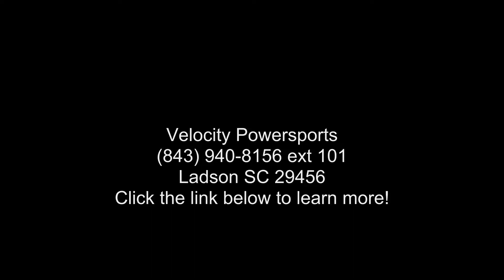2020 Yamaha Raptor 700R SE - Velocity Powersports - Lads...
2020 Yamaha Raptor 700R SEALL HAIL THE KING
Boasting GYTR performance parts, unique color and graphics and unmatched performance, this machine is sport ATV royalty.

Features may include:
ENGINE
Smooth, Powerful Engine

Forged lightweight piston, connecting rod and crankshaft in the 686cc engine are light and strong, for a hard-hitting, quick-revving powerplant that revs all the way to 9000 rpm. Dual counterbalancers keep it smooth.

Advanced Fuel Injection

Yamaha Fuel Injection (YFI) means consistently excellent engine performance in a wide range of conditions, elevations and temperatures.
CHASSIS/SUSPENSION
High-Tech Chassis

State-of-the-art chassis combines a steel front section with an YZ-style piggyback rear shock gives 10.1-inch wheel travel along with preload adjustment.

Advanced Suspension